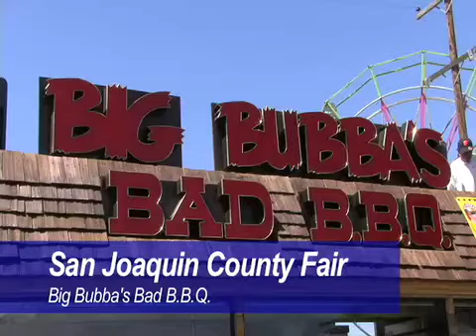Big Bubba's Bad B.B.Q. at the San Joaquin County Fair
The San Joaquin County Fair in Stockton is one of Northern California's premier county fairs. It features 5 days of fun for everyone with big-name concerts, a carnival, agriculture, livestock, food and exhibits. Theres something to do for everyone which makes the Fair a great event to take your family and friends. See you there!